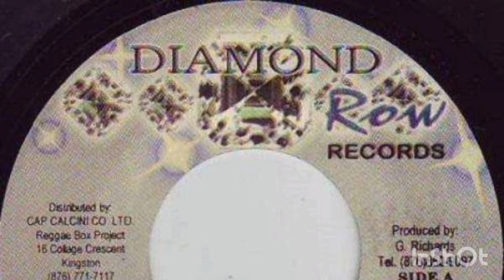Hormone Riddim Instrumental/Version - Diamond Row Records